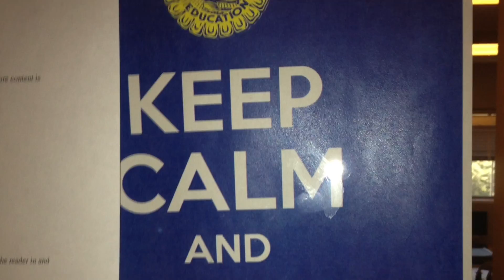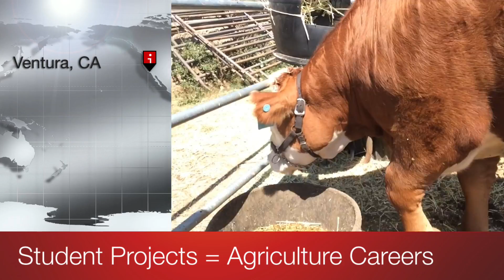Ag Time with Student Projects S2E9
An agricultural education program is made up of three integrated parts: classroom instruction, FFA and a supervised agricultural experience (SAE).
The SAE is a required component of a total agricultural education program and intended for every student. Through their involvement in the SAE program, students are able to consider multiple careers and occupations, learn expected workplace behavior, develop specific skills within an industry, and are given opportunities to apply academic and occupational skills in the workplace or a simulated workplace environment. Through these strategies, students learn how to apply what they are learning in the classroom as they prepare to transition into the world of college and career opportunities.
To further define the types of SAE programs available to and appropriate for students of school-based agricultural education, refer to the following examples:
Ownership/Entrepreneurship
The student plans, implements, operates and assumes financial risks in a productive or service activity or agriculture, food or natural resources-related business.
Placement/Internship
Placement/Internship programs involve the placement of students in agriculture, food or natural resources-related businesses, on farms and ranches, in school laboratories, at community facilities, or in a verified non-profit organization to provide a "learning by doing" environment. These experiences may be paid or non-paid.
Research
As agriculture becomes more scientific, there is a need to conduct research to meet the needs of a growing world. There are three major kinds of research SAE programs: experimental, analytical and invention.
Exploratory
This type of SAE is appropriate for all agriculture students. This SAE activity is designed primarily to help students become literate in agriculture and/or become aware of possible careers in the AFNR career cluster and results in the development of a plan to begin an SAE.
School-Based Enterprise
This enterprise is a student-managed, entrepreneurial operation in a school setting that provides goods or services that meet the needs of an identified market.
Service-Learning
Service-learning is a student-managed service activity where students are involved in the development of a needs assessment, planning the goals, objectives and budget, implementation of the activity, promotion, and evaluation/reflection of a chosen project. It may be for a school, a community organization, religious institution or non‐profit organization. The student(s) are responsible for raising necessary funds for the project (if funds are needed). A project must be a stand‐alone project and not part of an ongoing chapter project, or community fundraiser.